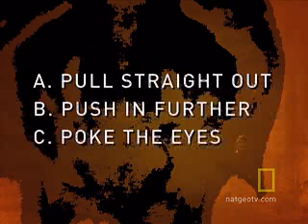Survival Guide: Anaconda Bite | National Geographic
Herpetologist Jesus Rivas gets bitten by a stubborn anaconda. How does he escape from the snake's powerful bite?